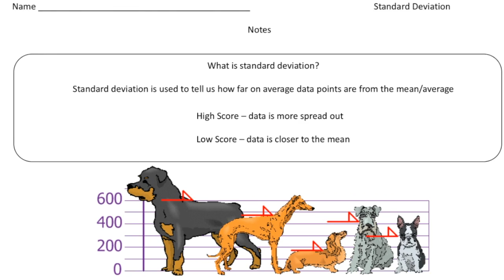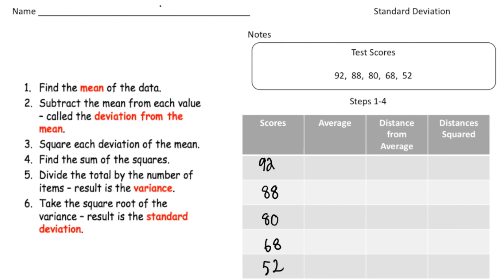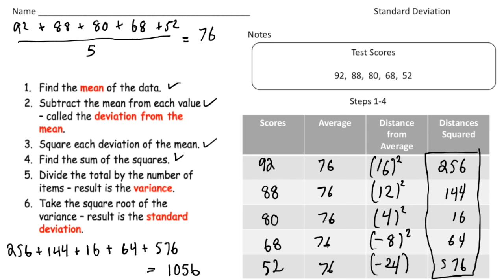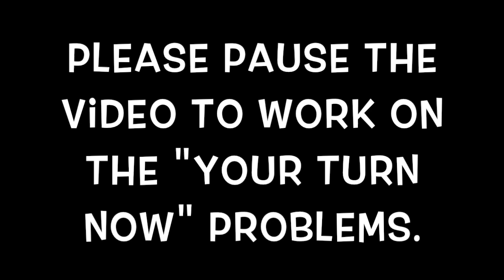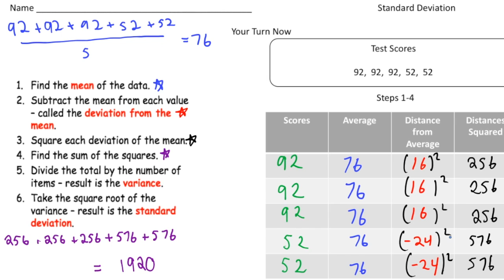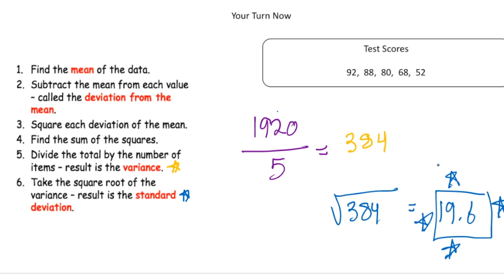Standard Deviation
This video is about Standard Deviation